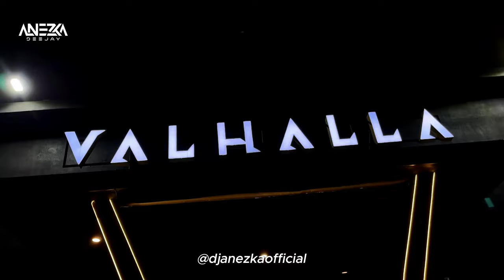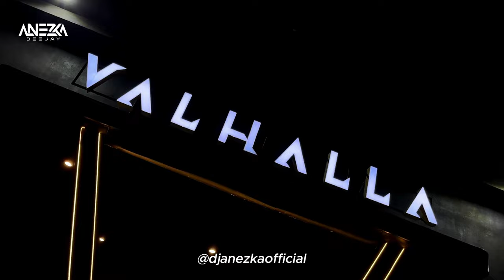FUNKOT - ANTARA ADA DAN TIADA ( NEW VERSION ) BY DJ ANEZKA ON THE MIX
Untuk Job PARTY DM Instagram

Terimakasih buat kalian semua yang sudah mampir di Channel YouTube DJ ANEZKA OFFICIAL dengan cara LIKE COMMENT SUBSCRIBE dan KLIK TOMBOL LONCENG agar tidak ketinggalan video terbaru DJ ANEZKA OFFICIAL DAN JANGAN LUPA LIKE, KOMEN DAN SHARE VIDIO KAMI KE SOSMED KALIAN